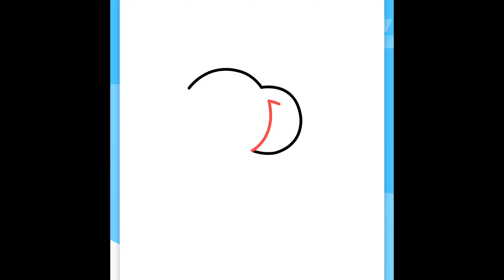elephant ll kids ll Art ll easydrawing ll simpledrawing ll